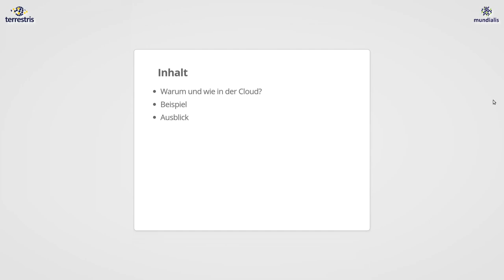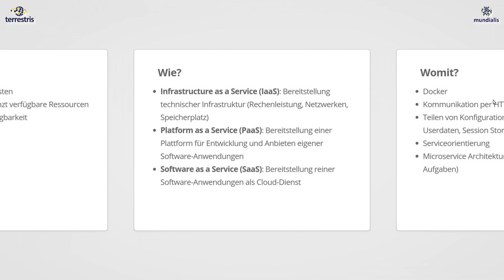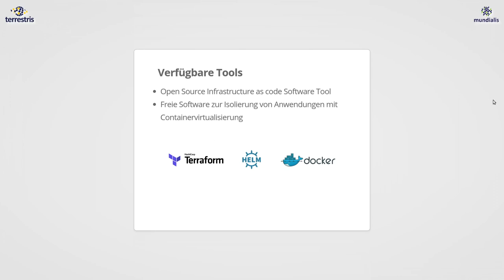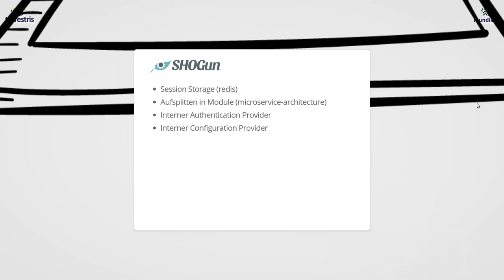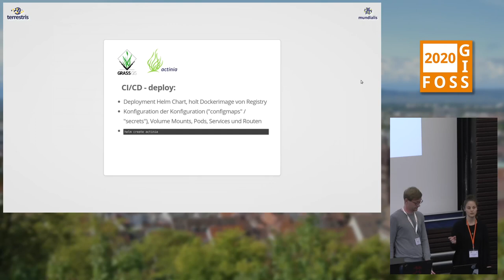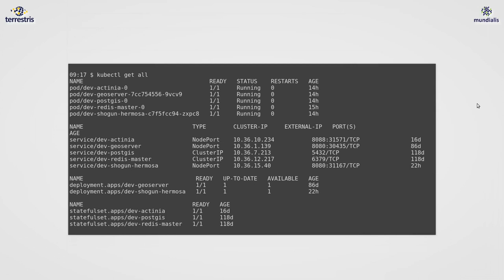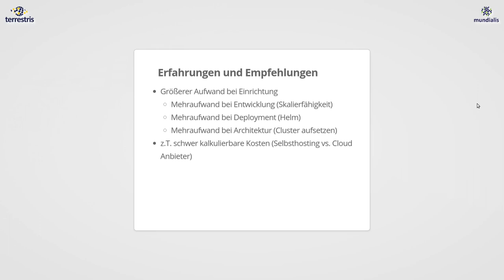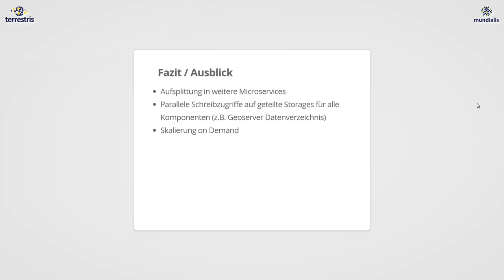2020 - FOSS in der Cloud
Mit den täglich wachsenden Geodatenpools steigen Anforderungen an Hard- und Software. Lokale Installationen sind in den letzten Jahren vermehrt durch verteilte Systeme in der Cloud abgelöst worden, welche sich auch im Bereich der FOSS etabliert haben.
Dieser Vortrag gibt einen Überblick über Konzepte des Cloud Computings, der verfügbaren Tools und Voraussetzungen für eine erfolgreiche Skalierbarkeit, sowie Erfahrungen und Empfehlungen am Beispiel von actinia, GRASS GIS, GeoServer und SHOGun.

Mit den täglich wachsenden Geodatenpools, z.B. angereichert durch das Copernicus oder Landsat Programm, steigen die Anforderungen an Hard- und Software für die Geodatenprozessierung (nicht nur) im Bereich der Fernerkundung stetig an. Lokale Installationen können dabei die Datenmengen und Anforderungen an Echtzeit-Analysten kaum stemmen und sind daher in den letzten Jahren vermehrt durch verteilte Systeme in der Cloud abgelöst worden. Dieser Trend macht auch vor dem Bereich der FOSS keinen Halt und hat sich seither etabliert.
Dieser Vortrag soll einen Überblick über die Konzepte des Cloud Computings, der verfügbaren Tools und Voraussetzungen der serviceorientierten Architektur für eine erfolgreiche Skalierbarkeit geben. Anschließend wird anhand eines konkreten Beispiels basierend auf den Komponenten actinia, GRASS GIS, GeoServer und SHOGun demonstriert wie diese für einen reibungslosen Betrieb in der Cloud angepasst werden müssen. Abgerundet wird der Vortrag durch Erfahrungen und daraus abgeleiteten Empfehlungen, die während der Vorbereitung und zur Laufzeit der Architektur gesammelt wurden.

Carmen Tawalika Daniel Koch